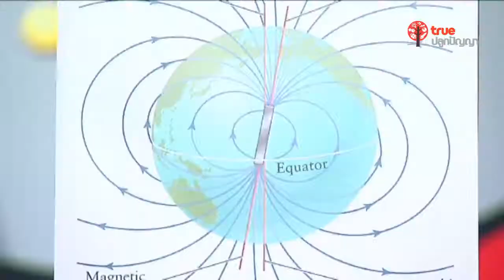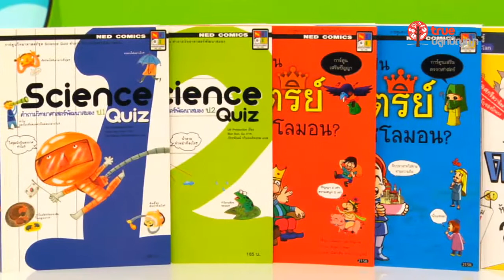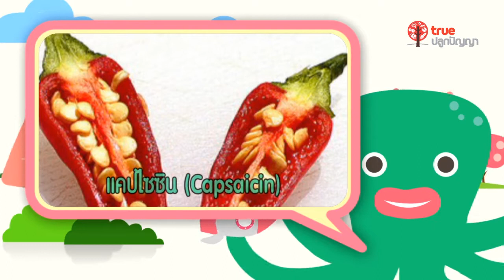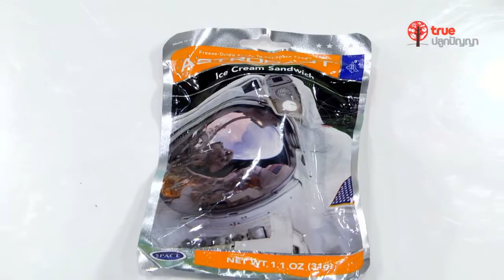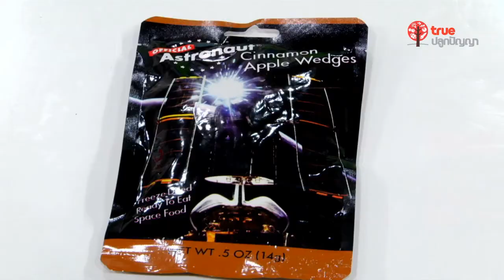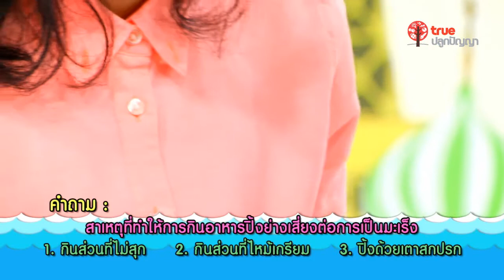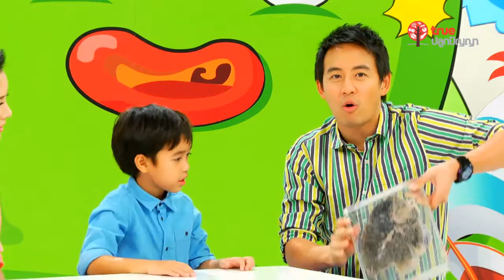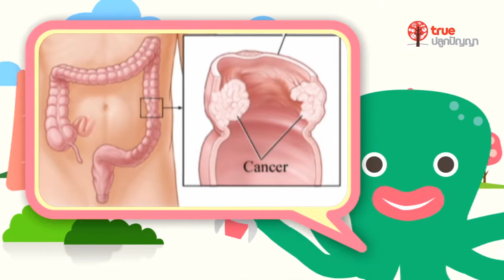Megamind คิดการใหญ่ : น้องอินทรี